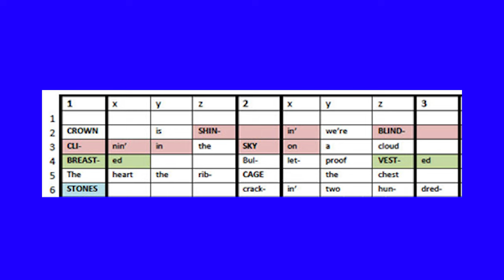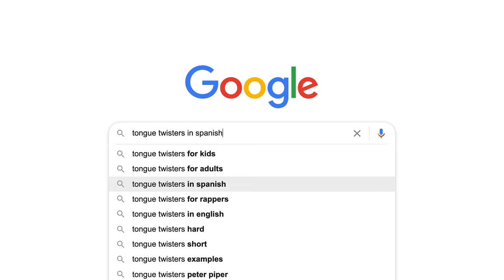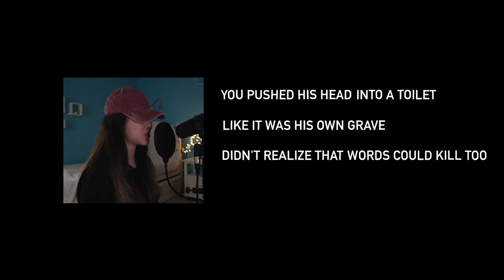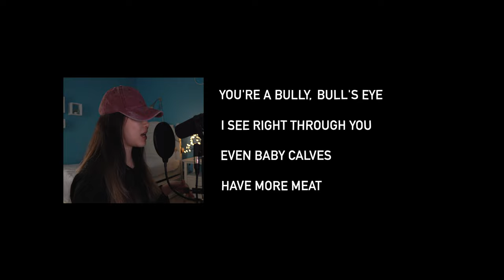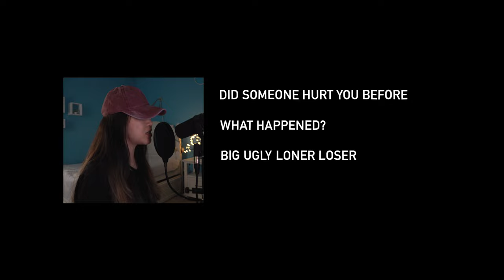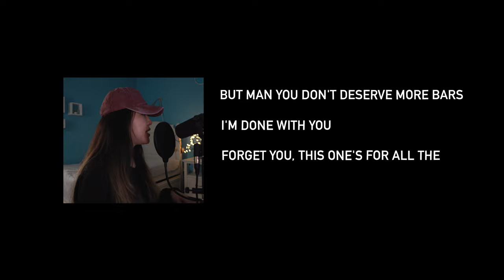I Learned How To Rap for 30 Days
This month I learn how to rap🎤 original song at 7:32.

LYRICS | Written by Kize Bae

You're the school bully who messed up little Nate every day
Pushed him down, messed him up down all the school hallways
You pushed his head into a toilet like it was his own grave
Didn't realize that words could kill too, did ya mate?

Still think you're top dog?
Gives you a cocky excuse
To be mean, you're top of class
But peel back the truth
Got a billion baby tutors, even finance "gurus"
I wish your parents got one for personality too

Mr. Bully, why you mad?
You can't take the fact?
You’re an act, let's unpack
You’re batman without a mask
Without the charisma, justice, morals, bravo, passion or abs
You're like 2020
Take back this mask

You're a bully, bull's eye
I see right through you
Even baby calves have more meat than you do
So let's cut the bull, cut to the chase
In this race I won't cut you a break
Wait, with those calves
You can't keep up with my game

A fool in our society
I see a sick man’s felony
Mister won’t you take your leave
Watch out karma will make you bleed
Cause you're just a little bully
You're just a little little
You're just a little bully

Then you state
“You don't know my story"
I don't know about your beach trip at 8
Or your pet pig you named Drake
But why? For what sake?
All I know is that because Drake ate
You took it out on Nate

Didn't catch that?
I'll say it a few more times
For the reptilian brains
You're a b-u-l-l-y
Why? Why does seeing cries give you such a high?
You addicted? What sick pleasures does it seriously derive?

Did someone hurt you before? What happened?
Big Ugly Loner Loser Yearning Attention
To be transparent, now I'm embarrassed
Is your sense of worth so fragile?
Your name's not even Clarence

I have sympathy for those with their own fights and anxieties
No matter how big or small they be
You ask carefully why I make you my enemy?
Well now take a seat
DJ cut the beat

I cease the symphony, it becomes felony, of fake identities, you’re keeping up barely
Parodies, now pleading, “can you not tell on me," I still call the police
On unnecessary enemies, can’t you see it is sick therapy
Whole room stinks, all the power hungry always reek of insecurities

Look, I don't know if you’ll apologize to Nate
But I wish you would wake up before it's too late
Before you have kids, before your first daughter complains
Simply be nice to all people and break this chain of hate

But man, you don't deserve more bars
I’m done with you
Forget you, this one’s for all the Nates out there too
Who can't sleep at night and their nightmares crawl around their schools
If they make you think you're weird
Just know that that's not true

I started rapping just this month, it’s enough to tell ya
You kid, you keep your head up
You deserve the love life offers ya
He's just a loser, a fraud and a fool
Just a bully, watch
Real soon karma will come through

He’s just a little bully
He’s just a little little

Music Equipment:
Midi Keyboard

My name is Kize, and on this channel I learn a new skill for 30 days or less, as fast as possible.
🌍 This month I go way out of my comfort zone and try out rapping, I Hope you enjoy the journey and the final song! “Mr. Bully” was a ton of fun to write.